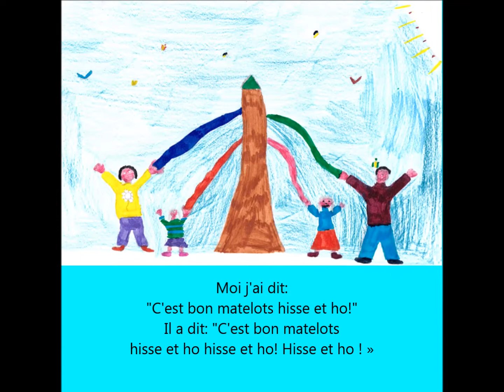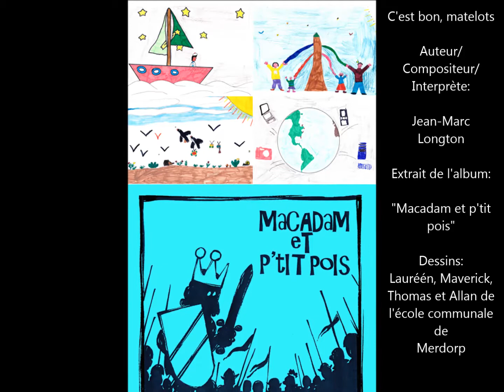C'est bon, matelots Jean-Marc Longton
Extrait de l'album "Macadam et p'tit pois"